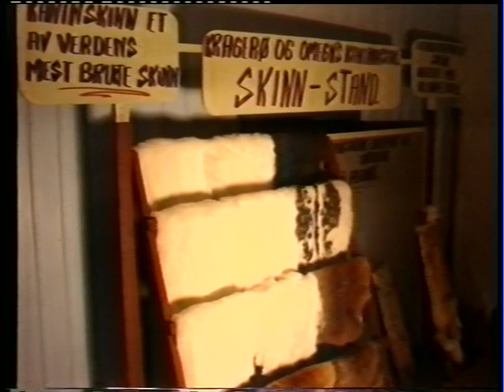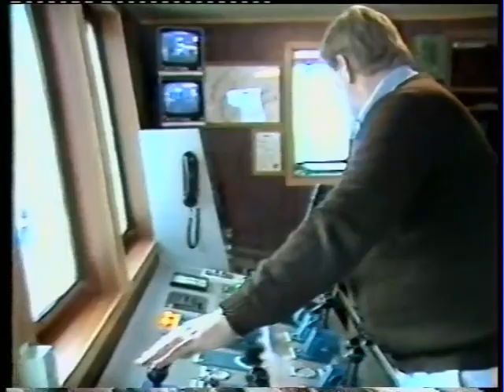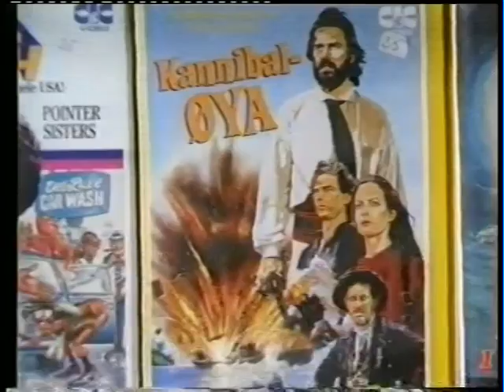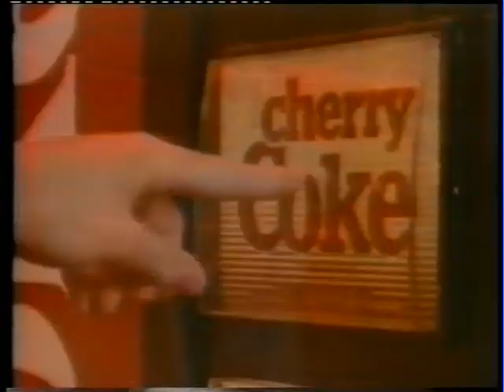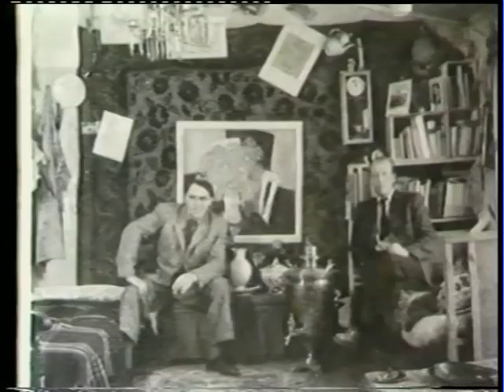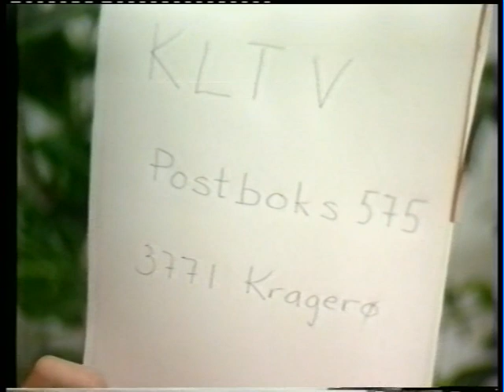KRAGERØ LOKAL TV november 1986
Kaninutstilling en prat med utstillere
Uvær / Høyvann
Stabbelavløp på Tangen verft samt en prat med ansatte og
fagforeningsleder Ole Moen og Daglig leder Per Brattland
Åpning av ny gymsal på Sannidal Skole
Nye video systemer Med Leif Bohlin og Tor Grøgaard
Jan Lieberg, Ole Martin Isaksen og Roy Isnes
Lansering av ny Coca Cola
Transport av Oljetanker fra Litangen til Petro Oil i Sannidal
Daglig leder: Leif Grønnåsen
Besøk hos Kragerø Kunstneren Olaf Tangen
PGA rettigheter har vi måttet klippe vekk litt her